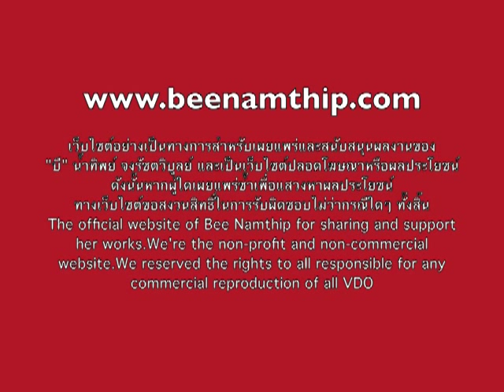Bee Namthip 10 years Younger by Pond's Age Miracle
Bee Namthip in TV Commercial for Pond's Age Miracle